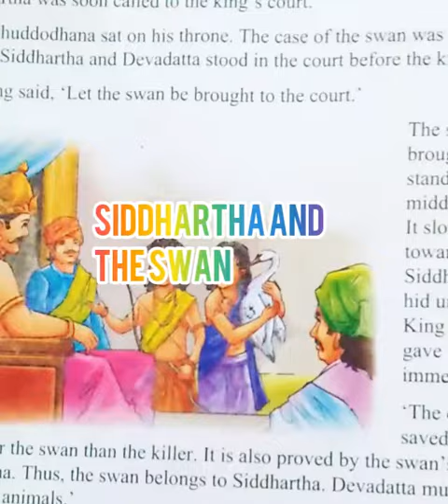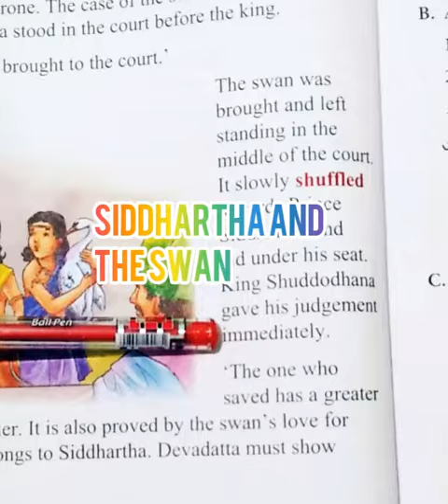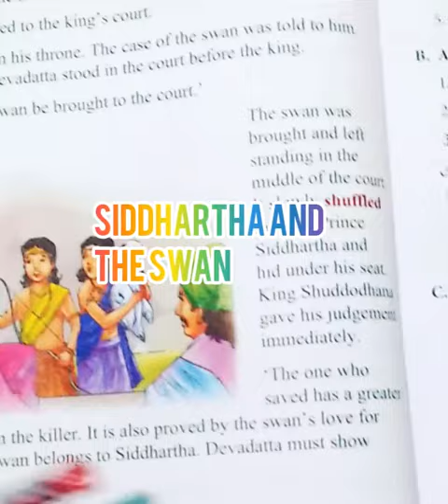Siddhartha_And_The_Swan_Part_2